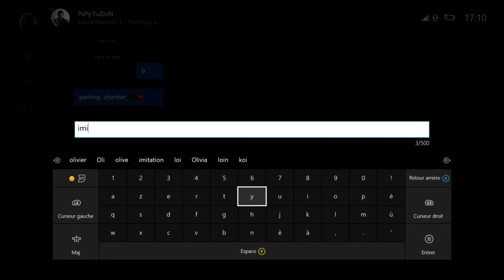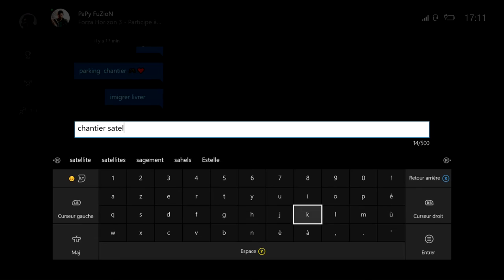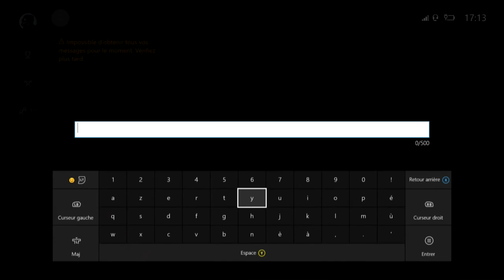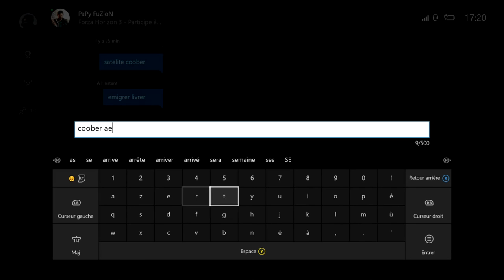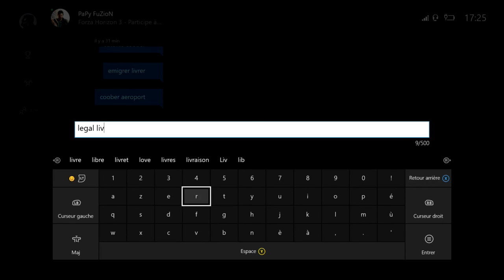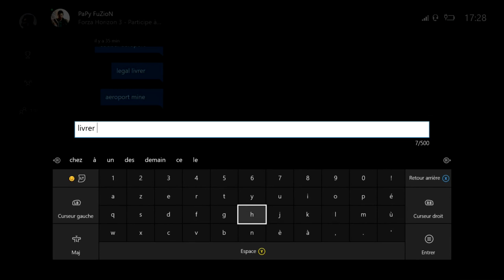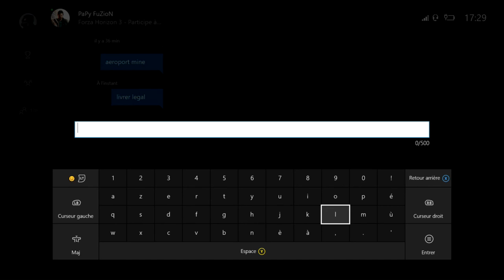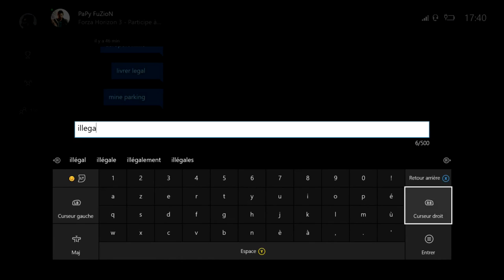[FORZA HORIZON 3 ] ROLEPLAY TAXI EPISODE #6 JE LIVRE OKLM , POUR UNE FOIS